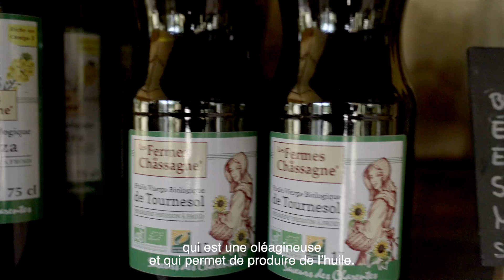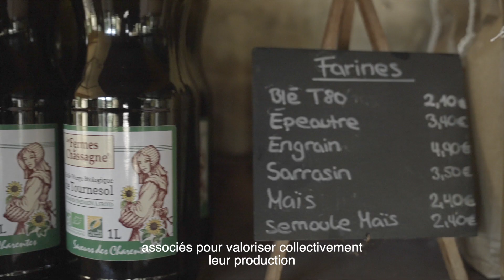Ferme de Chassagne - 100% bio et locale